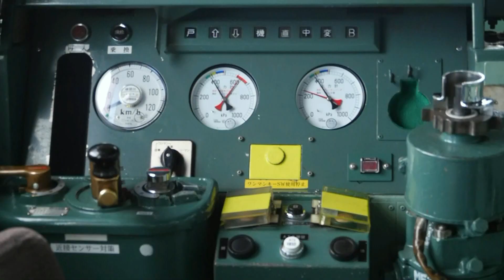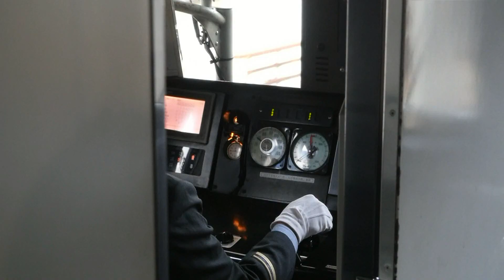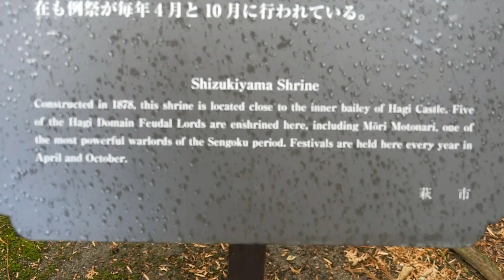Nikko Toshogu-ji & on the Road to Hagi Castle Ruins Japan 2018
No gamma Correction, we just used a GH4, i don't like that much make editing. So its just some footage been done very fast with no pretends. i don't like to modify origjnal shooting, i don't tricks in terms to avoid things are not real. I wish you appreciate and sorry if i am not professional.  Thats some traditional japanese music.